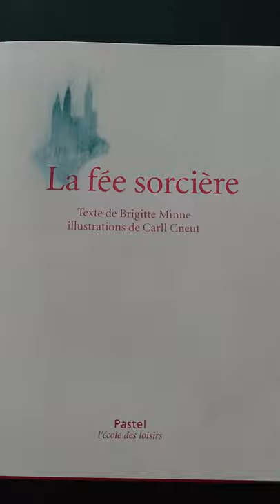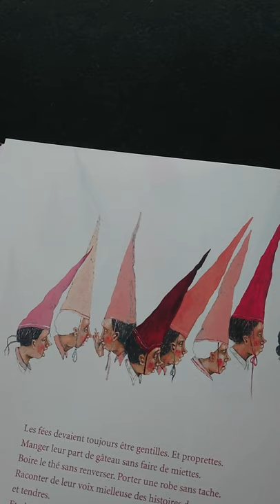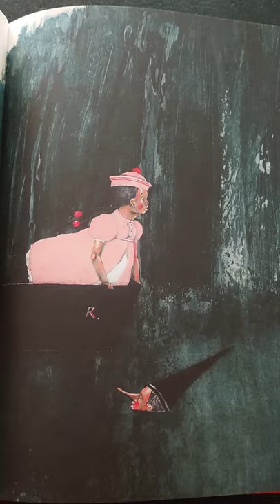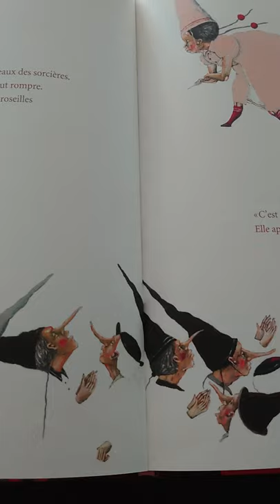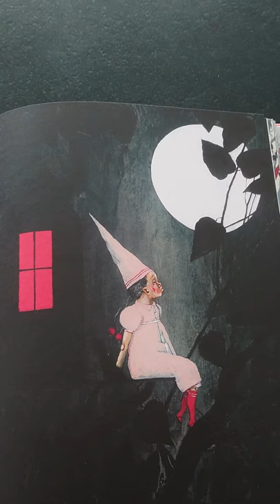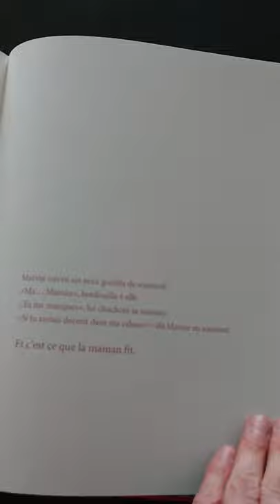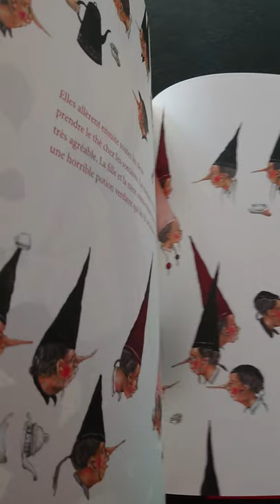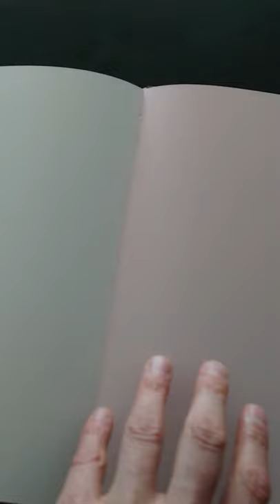La fée sorcière (Brigitte Minne et Carll Cneut, Pastel-l'ecole des loisirs)